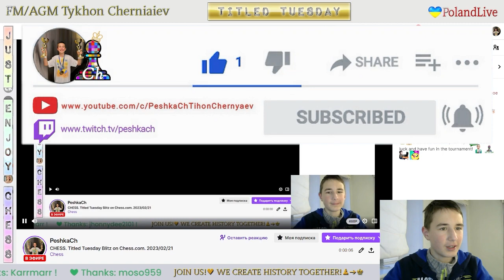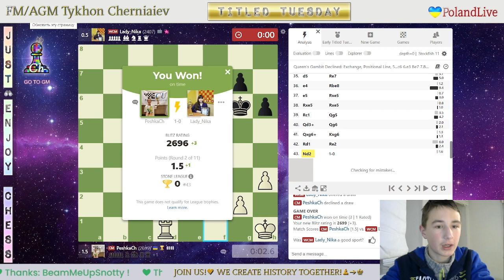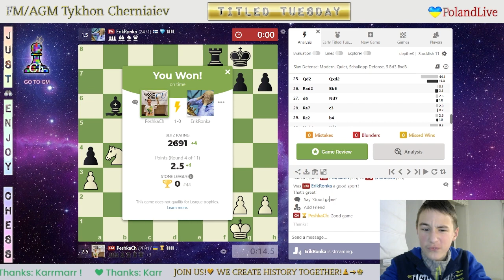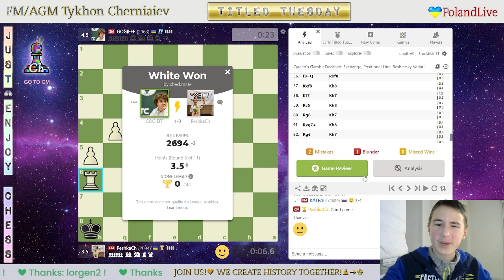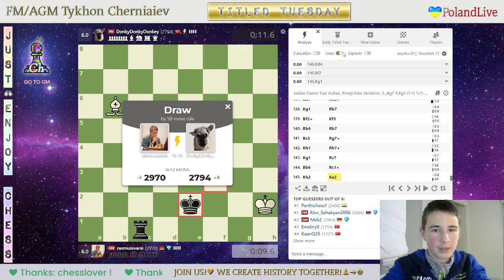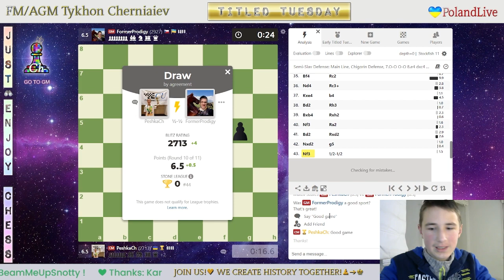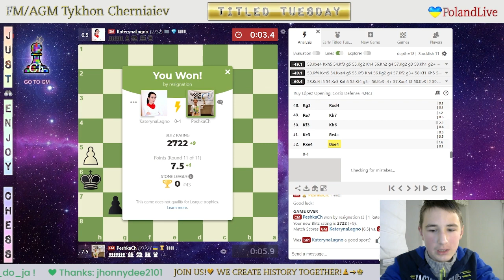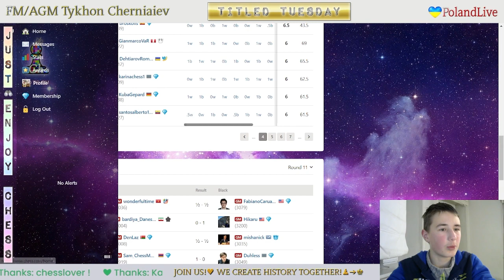CHESS. Titled Tuesday Blitz on Chess.com. 21/02/2023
The highlights of the stream:
     1:38 - FM MachineGunPhilipp vs FM PeshkaCh
   12:02 - FM PeshkaCh vs WCM Lady_Nika
   23:20 - WIM PotapovaM vs FM PeshkaCh
   35:15 - FM PeshkaCh vs FM ErikRonka
   51:48 - FM Viacheslav92 vs FM PeshkaCh
1:02:58 - GM GOGIEFF vs FM PeshkaCh
1:13:04 - FM PeshkaCh vs GM LuckyLuka04
1:24:41 - FM SaqoChess_Twitch vs FM PeshkaCh
1:41:55 - FM PeshkaCh vs GM Fandorine
1:52:05 - FM PeshkaCh vs GM FormerProdigy
2:01:46 - GM KaterynaLagno vs FM PeshkaCh